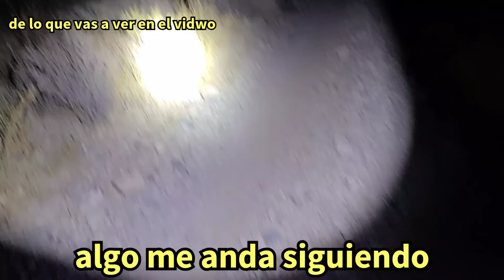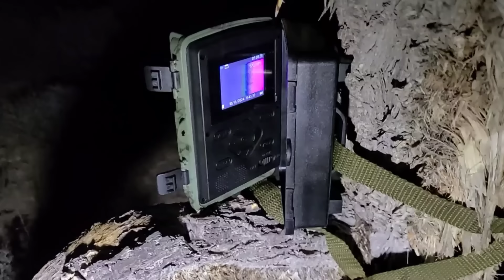mis aventuras del oeste # 369 ando sola acampando y lo que captó mi cámara en el desierto